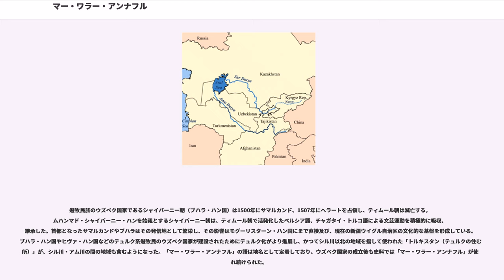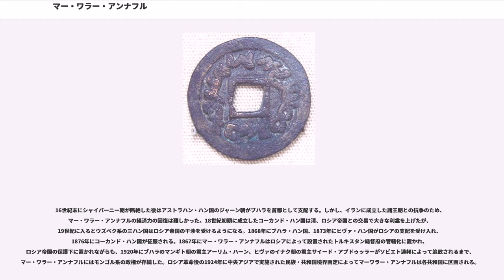マー・ワラー・アンナフル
マー・ワラー・アンナフル（ما وراء النهر Mā-warā' an-Nahr）とは、中央アジア南部のオアシス地域の歴史的呼称である。

アラビア語で「川の向うの土地」を意味する言葉で字義通りにはアム川北岸の地域を指し、ギリシア語やラテン語で書かれたヨーロッパの史料に見られる「トランスオクシアナ（Transoxiana、オクサス川（アム川）より向こうの地）」と同じ意味を持つ。日本では、英語読みの「トランスオキジアナ」と表記されることもある。実際にはアム川とシル川の間の地域を指す言葉として使われ、その領域には、今日のウズベキスタンとタジキスタン、それにカザフスタンの南部とクルグズスタンの一部が含まれている。北はカザフステップ、西にカスピ海、南東に天山山脈とパミール高原が位置し、西南にキジルクム砂漠とカラクム砂漠が広がる。北から南、西から東へ向かうにつれて海抜高度が上がり、一年を通じて乾燥した気候にあり、気温の年較差は大きい。

「マー・ワラー・アンナフル」と呼ばれる地域は、イスラーム以前のサーサーン朝がアケメネス朝の行政単位をそのまま用いてソグディアナと呼んでいた領域とほぼ重なる。また、サマルカンドやブハラなどのマー・ワラー・アンナフル南部の地域はかつてのソグディアナの名称がそのまま残り、特に「スグド地方（ بلاد سغد bilād-i Sughd）」とも呼ばれ、現在のタジキスタンのソグド州に名称が受け継がれている。

「マー・ワラー・アンナフル」は主としてイスラーム化後の時代を指して使用される語であり、イラン（イーラーン）と対峙する地域であるトゥーラーン（ توران Tūrān）と呼ばれた地域とほぼ同一である。ティムール朝の時代にはマー・ワラー・アンナフルとトゥーラーンの呼称が併用され、トゥーラーンはアム川からホータンの境界に至る広範な地域を指し示していた。

7世紀以降、アラビア語、ペルシア語の地理書などでは、マー・ワラー・アンナフルの領域はおおよそアム川（ジャイフーン川）を西境とし、東はシル川（サイフーン川）までの地域を指す場合が多かった。マー・ワラー・アンナフルの北限は不明確であり、イスラーム時代の初期にはアラブの征服地の範囲とほぼ一致し、15世紀のティムール朝の歴史家ハーフィズ・アブルーはシル川より北の地域をマー・ワラー・アンナフルに含めていた。テュルク（トルコ）系民族の諸勢力が多いシル川よりも北の地域は「トルキスタン」と呼ばれ、10世紀末からマー・ワラー・アンナフルのテュルク化が進行すると、シル川以北の地域と同じようにトルキスタンと呼ばれるようになる。シル川以北の「東トルキスタン」に対して、この地域は「西トルキスタン」と呼称されることもある。トルキスタンの地名が広まった後、「マー・ワラー・アンナフル」の呼称は雅称としても使われるようになる。

ザラフシャン川やカシュカ川、アム川に流入する支流の流域ではオアシスが形成され、農業が営まれていた。アム川やシル川、ザラフシャン川などの河川の流域にサマルカンドやブハラなどに代表される都市や村落群と耕地が開発され、定住地域の周辺に広がる草原や砂漠には遊牧民が闊歩する地であった。また中国内地とを結ぶシルクロードが発達し、テュルク系民族やソグド人などが交易などを通じて東西を結んだ。

紀元前6世紀にトランスオクシアナはアケメネス朝のキュロス2世によって征服され、ソグド州に区画される。アケメネス朝期のソグド州でどのような統治が敷かれたかは明らかになっていないが、アラム語・アラム文字が導入され、アラム文字はソグド文字の原型となったと考えられている。アケメネス朝を滅ぼしたマケドニア王国のアレクサンドロス3世に対してトランスオクシアナの住民は一度は降伏するも反乱を起こし、紀元前329年から紀元前327年までの間およそ50,000のマケドニア兵が反乱の鎮圧に動員された。アレクサンドロス3世による征服の後、ヘレニズム文化がトランスオクシアナにもたらされる。

アレクサンドロス3世の死後、トランスオクシアナはセレウコス朝、バクトリア王国の支配下に入り、バクトリアの貨幣を模した貨幣が鋳造されはじめる。紀元前2世紀にバクトリア王国が大月氏によって滅ぼされた頃、トランスオクシアナは遊牧民族の康居によって支配されていたと言われている。トランスオクシアナと中国を結ぶ交易路は大月...